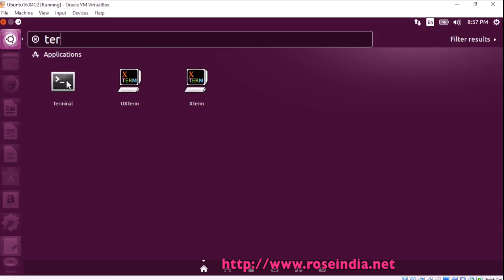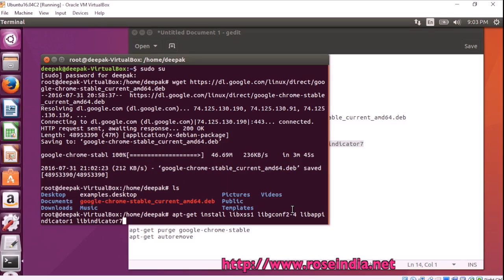How To Install Google Chrome on Ubuntu 16.04?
In this video tutorial you will learn How To Install Google Chrome on Ubuntu 16.04?
Install Google Chrome in Ubuntu 14.04 / 16.04
In this tutorial you will learn to install chrome in ubuntu using terminal.
After installing you can use the chrome browser in Ubuntu 16.04 LTS desktop. Learn the steps for installing Google Chrome Browser from Command on the terminal. If you are facing cannot install Google Chrome on Ubuntu 16.04 LTS then follow the steps described in video and you will be able to install Google Chrome successfully on Ubuntu 16.04 Desktop.